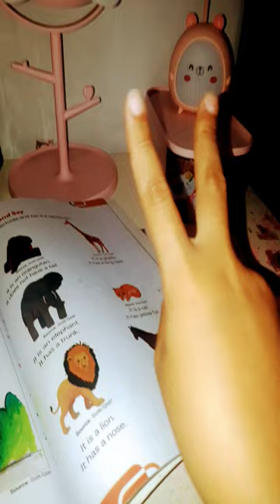23 Desember 2023